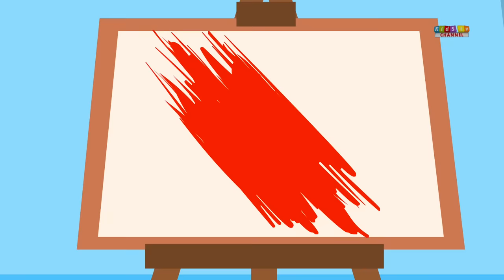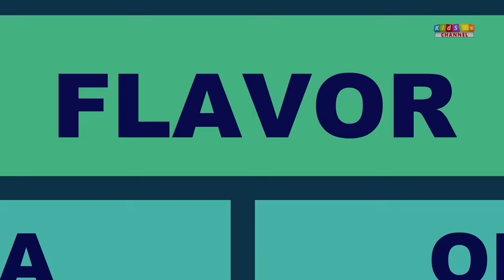Kids TV Channel | Zeek And Friends | Garbage Truck Song | Compilation For Children | cartoon cars